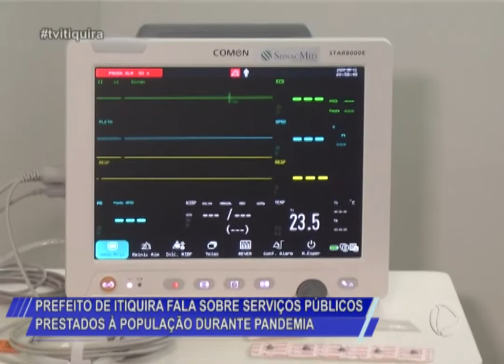PREFEITO DE ITIQUIRA FALA SOBRE SERVIÇOS PÚBLICOS PRESTADOS À POPULAÇÃO DURANTE PANDEMIA